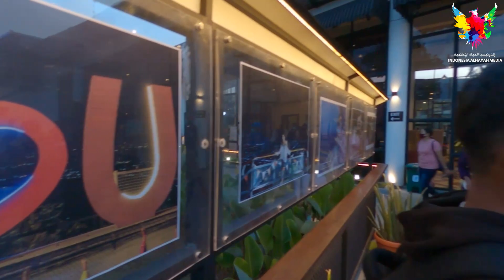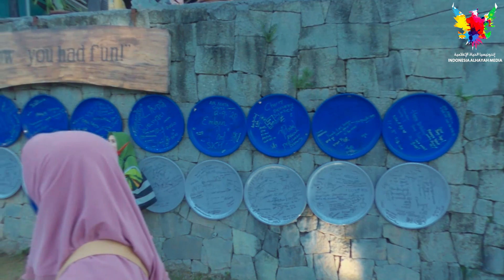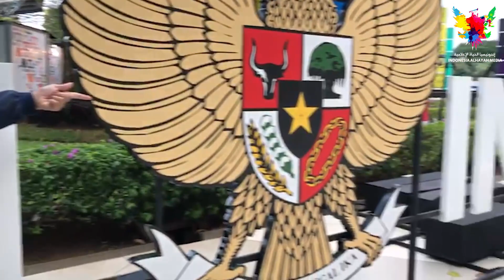معقولة صحراء في إندونيسيا ! !Apakah benar ada Padang Pasir di Indonesia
في هذه الحلقة نشاهد منطقة صحراوية في إندونيسيا وبعدها نذهب الى كافية هي ها  في جوقجاكرتا

Dalam episode ini kita akan melihat Padang Pasir terus melanjutkan perjalanan ke HeHa sky view jogjakarta

موقع المطل في مدينة جوكجا على قول ماب:-

ولمزيد من المعلومات والاستفسار يمكنكم التواصل مع الأخ / بدر بنجر على الرقم :
Untuk informasi lebih lanjut bisa menghubungi langsung ke Nomor Hp :

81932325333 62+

مونتاج/حامد البوري
Editor/Hamed AlBury